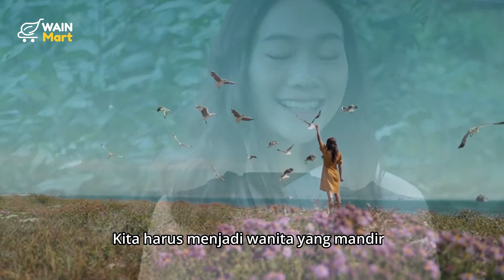Selamat Hari Kartini 2022!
"Tiada awan di langit yang tetap selamanya. Tiada mungkin akan terus-menerus terang cuaca. Sehabis malam gelap gulita lahir pagi membawa keindahan. Kehidupan manusia serupa alam." - R. A. Kartini

Selamat hari Kartini untuk seluruh wanita hebat Indonesia! Semoga jiwa Kartini selalu ada di dalam hati kita semua🧡

Mari kita sebagai wanita Indonesia bersama-sama untuk terus memperjuangkan hak kita! 💚

Jangan lupa dishare ke teman Bunda yang lain yaa

Dapatkan info tentang Kesehatan dan Parenting